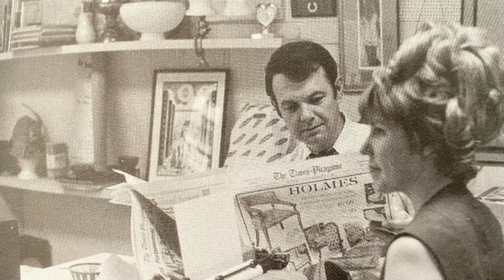TV couple Bob and Jan Carr continue their on air legacy 50 years after leaving WDSU